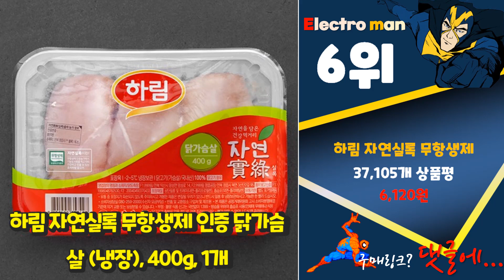광고 닭가슴살 우리집에 필요한! 소개해드려요 추천 TOP10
❤️❤️❤️우리집에 필요한! 닭가슴살 소개해드려요❤️❤️❤️

[00:06]
10위. 동원 순닭가슴살 통조림, 135g, 24개 [43,520원]

[00:11]
9위. 한끼통살 닭가슴살 데리야끼맛 (냉동), 100g, 10개입 [23,900원]

[00:17]
8위. 잇메이트 닭가슴살 스테이크 혼합 구성 18팩 (냉동), 1세트 [25,020원]

[00:22]
7위. 한끼통살 그릴드 닭가슴살 100g x 5종 x 2p 세트 (냉동), 1세트 [24,900원]

[00:28]
6위. 하림 자연실록 무항생제 인증 닭가슴살 (냉장), 400g, 1개 [6,120원]

[00:33]
5위. 곰곰 저염 훈제 닭가슴살 (냉동), 100g, 20개입 [36,010원]

[00:39]
4위. 푸드원 냉장 훈제 닭가슴살 저염분, 20팩, 100g [32,000원]

[00:44]
3위. 조아닭 THE 소스가 맛있는 닭가슴살 3종 혼합 100g (숫불양념갈비맛10팩+매콤떡볶이맛10팩+양념치킨맛10팩), 30개 [54,900원]

[00:50]
2위. 하림 IFF 닭가슴살 (냉동), 2kg, 1개 [17,750원]

[00:55]
1위. 하림 닭가슴살 블랙페퍼, 800g, 1개 [15,860원]